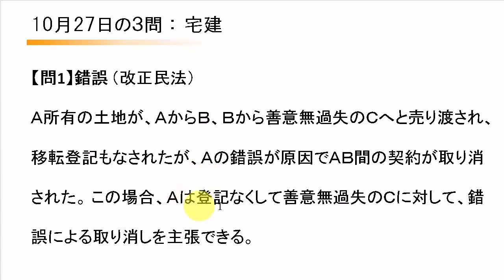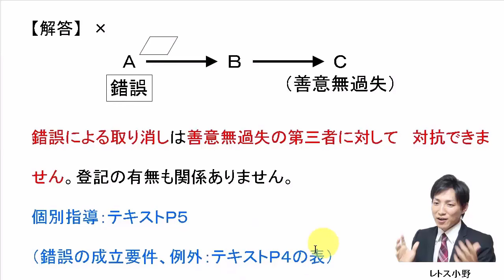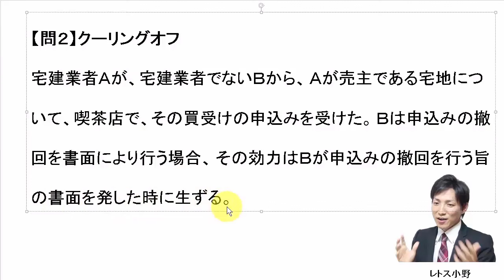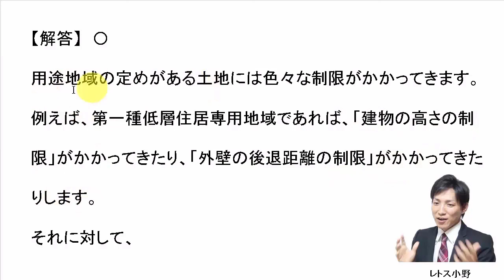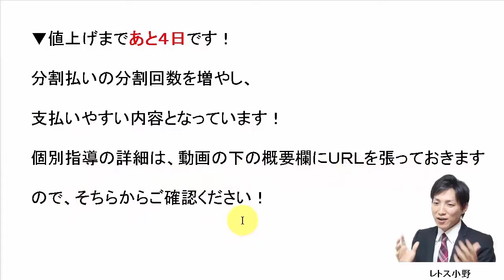【宅建過去問】10月27日の３問【レトス小野】宅建過去問解説